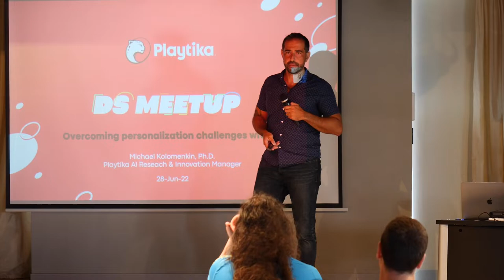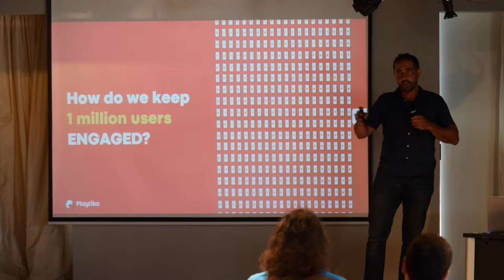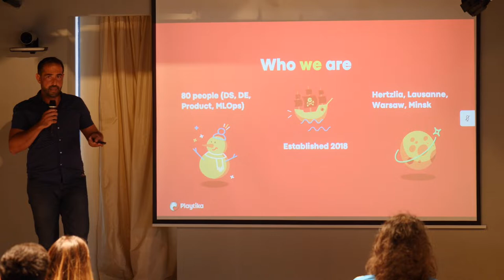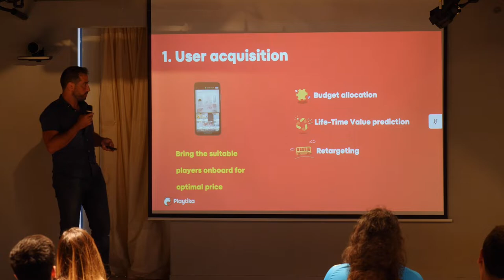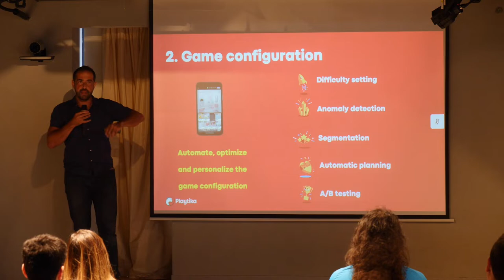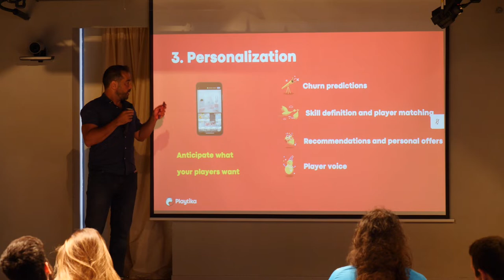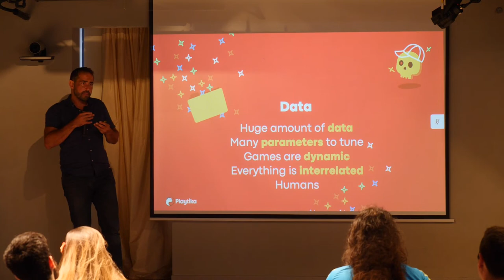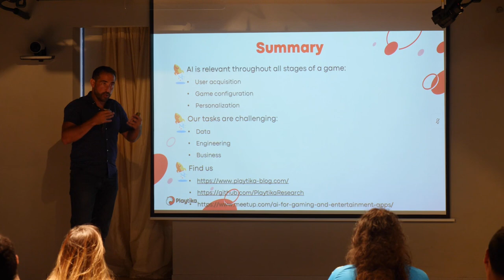Main challenges in AI-based personalization | Michael Kolomenkin, Ph.D.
Playtika AI Research Group Manager, Michael Kolomenkin, Ph.D. at our AI Meetup

We’re one of the fastest-moving and most innovative gaming companies in the world, with over 34 million monthly users.
We’re looking for leaders who can take ideas from conception to execution, spearhead creation and make decisions quickly in a dynamic environment.
Through testing and analysis, we create products that millions of people around the world come back for over and over again. We crack the codes that make it possible to release games that are nothing but tip-top.